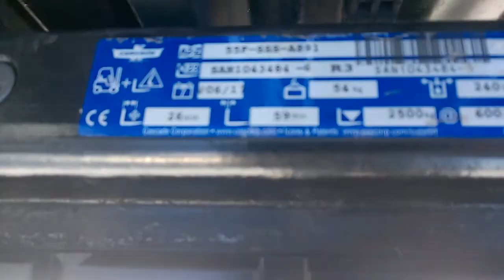Установлен Side Shift Cascade 55F-SSS-A891